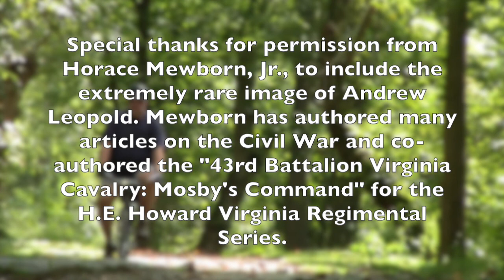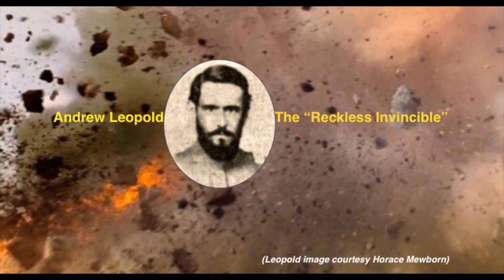Andrew Leopold : From Bull To Run To God Pt. 1 by Jim Surkamp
Andrew Leopold: From Bull To Run To God Pt. 1

Special thanks for permission from Horace Mewborn, Jr., to include the extremely rare image of Andrew Leopold. (Mewborn has authored many articles on the Civil War and c-authored the "43rd Battalion Virginia Cavalry: Mosby's Command" for the H.E. Howard Virginia Regimental Series.

Autoharp played by  Terry Tucker. Song “Barbry Allen” sung by Terry Tucker, rights reserved.

Related links:

Andrew Leopold's Forlorn Hope (1) - by Jim Surkamp With Author Steve French

Andrew Leopold's Forlorn Hope (2) - by Jim Surkamp With Author Steve French

Andrew Leopold - From Avenging Angel to Begging for Them

Summary:

About a young man from Sharpsburg and Shepherdstown who war changed into an avenging angel of death but who, at the foot of the gallows, found God.

Chapterettes:
1. “Little left to do - but die”
2. 1859: Boy Leopold’s River of Peace;
3. 1860: Leopold is transfixed on the god of war;
4. Leopold – the “Reckless Invincible:”

COMING IN Pt. 2 & 3:

5. He Murders A Man Swimming for Safety;
6. Leopold’s Avenging Hand Strikes At Shepherdstown Deserters;
7. Captured Leopold Makes a Deal;
8. Leopold’s Trial: “We Don’t Believe You”
9. On the Wings of A Prayer: He Flies
10. His Body Brought Home Meets Uproar
11. Leopold’s Bones Beside Burke’s